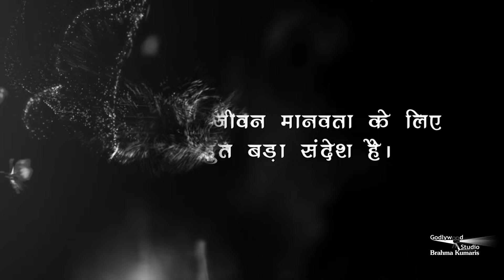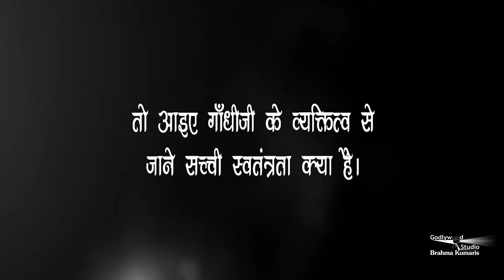सच्ची स्वतंत्रता पाना ही गाँधी जी के प्रति सच्चा सम्मान है | 2nd October Special | Godlywood Studio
Mahatma Gandhi Jayanti Special -

हमारे पूर्वजों ने कड़े प्रयास और कई बलिदानों के सेज़ पर भारत देश को आज़ादी दिलाई | और आज जब देश के राष्ट्रपिता बापू गाँधी जी की जन्म तिथि है , ऐसे में हम देशवासियों का कर्त्तव्य है उनके अरमानों को पूर्ण करना | तो आइये आज इस महान दिवस पर अपने मन को बुराइयों से मुक्त कर सच्ची स्वतंत्रता मनाएं | तो पूरा वीडियो जरूर देखें तथा औरों को भी दिखाएं |

अब देखें Om Shanti Channel Live कभी भी, कहीं भी - Airtel TV, Jio TV , Yupp TV, Zenga TV पर |

Organizer: Brahmakumaris